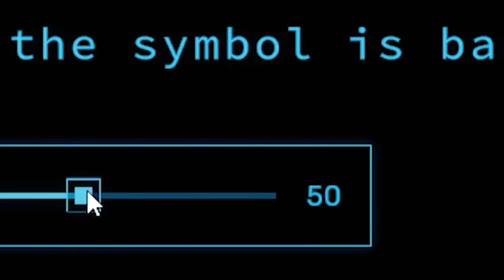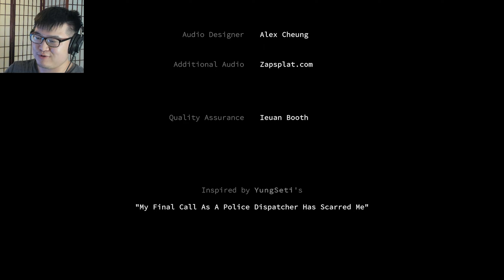I GOT THE SADDEST CALL AS A 911 OPERATOR - DISPATCH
SOPHIEEE!!! AND GUS!

Inspired by Markiplier, Jacksepticeye, Pewdiepie and Mr Beast / Been watching them play Horror Games and Lets Play content for years./ Hope to become a fun Gaming Channel/ playing Variety Games/ Might try Minecraft/ idk/